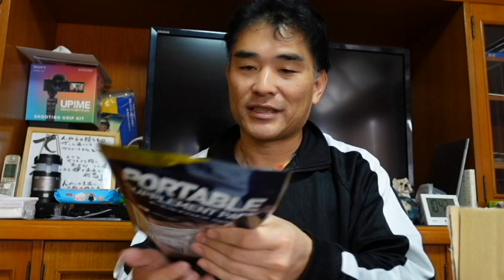【ガチンコマッチョクラブ】ミスターエムさんからの贈り物